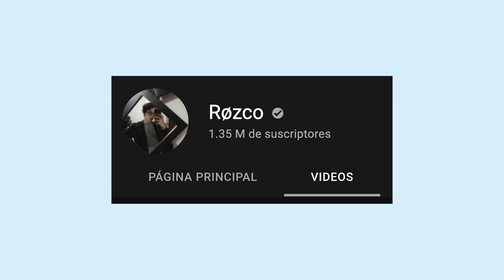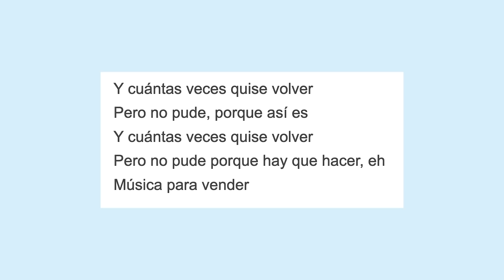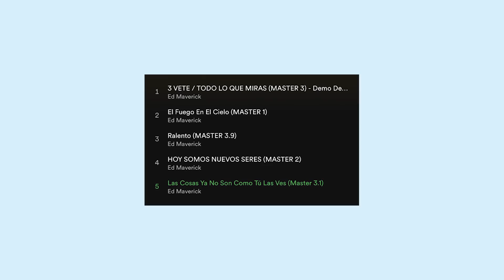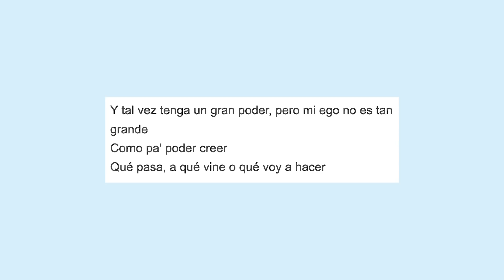Ed Maverick y su INCREÍBLE HISTORIA | Ft. Intolerante MX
* Canal Intolerante MX: @intolerantemx
* Mi segundo canal: @teru_tif